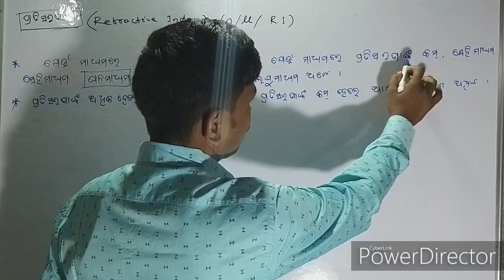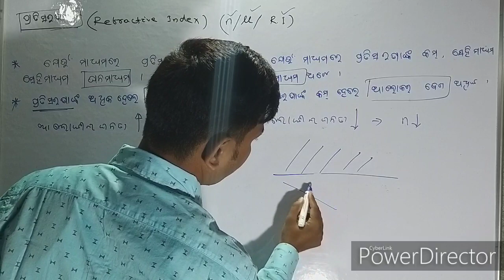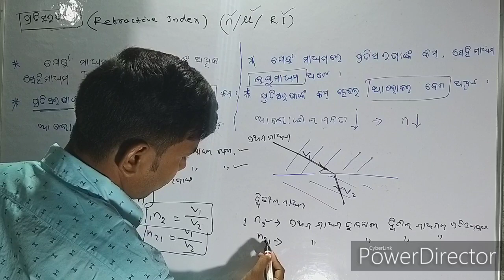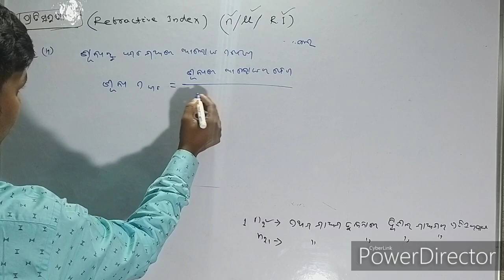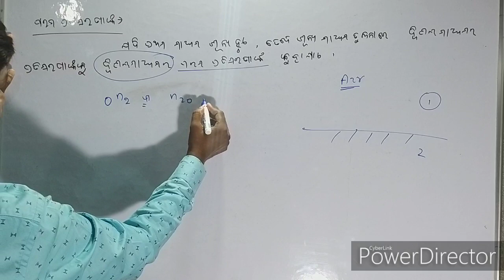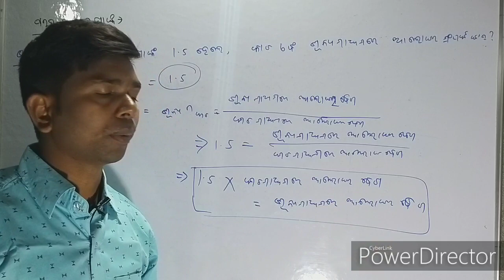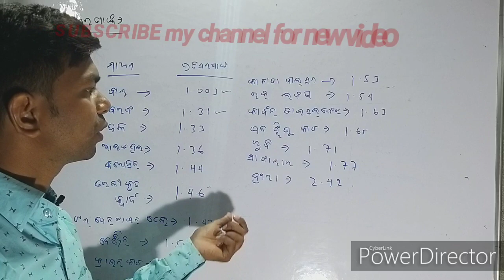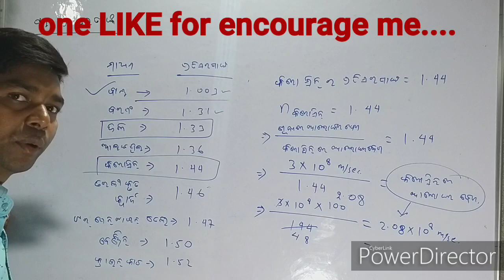Refractive index in odia for Class-X, light reflection and refraction.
To support me in my journey you can donate ( Google pay 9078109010)
or
Priyabrata Mahanta
State bank of India, Keonjhar
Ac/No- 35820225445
(A SMALL AMOUNT OF RS 50/- EVEN WILL BE OF GREAT HELP FOR ME.)
(Quality Education Video ପାଇଁ ଅର୍ଥ ସାଜିଛି ବାଧକ)

Physical science for class X in odia medium
I explained in this video about refractive index,
Relationship between the refractive index and the speed of light in a medium in odia for class x...
Absolute refractive index in odia for Class-X in odia.
Refractive index and optical nature of the medium in odia for class X...

Part-7    ପାର୍ଥକ୍ୟ ଦର୍ଶାଅ
ଭୋଲ୍ଟ୍ ମିଟର ଓ ଏମିଟର